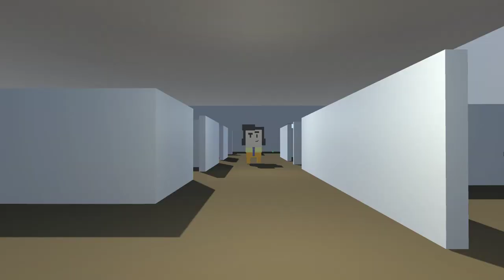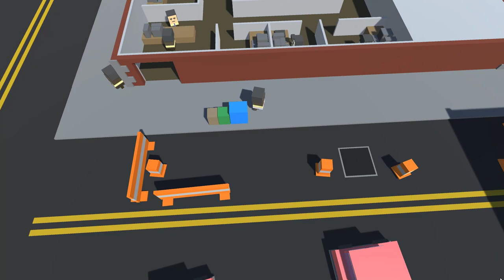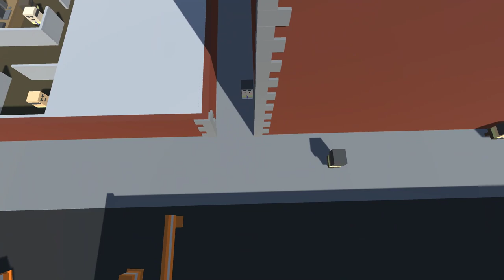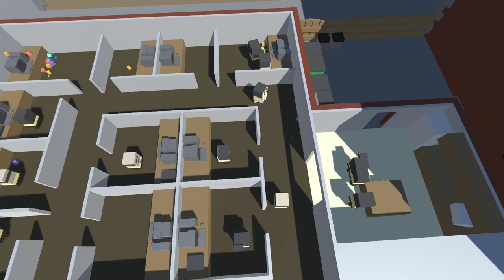TRIGGER WARNING | iwan Plays Ripped Pants At Work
YOU AINT GOT NOT PANTS! WHATCHA GONNA DO? YA GONNA SUB YO "After ripping your pants at work, you need to sneak out of the office and go to the clothing store across the street to get new pants." Cold. Ice Cold. Made by stupidmop aka Bazooka Raccoon aka Scott Ethington.